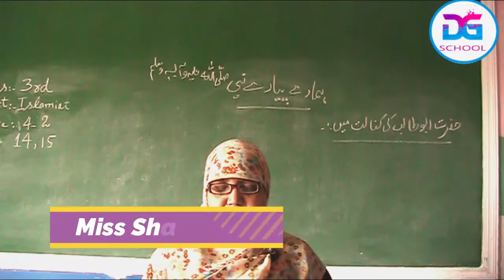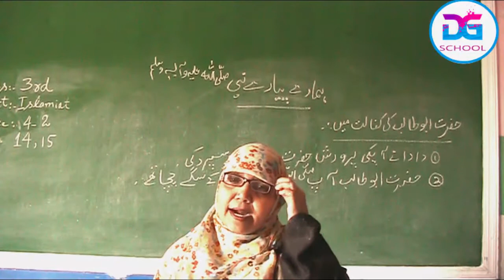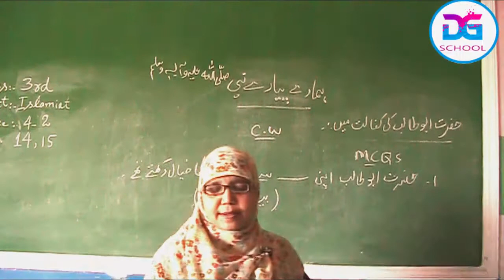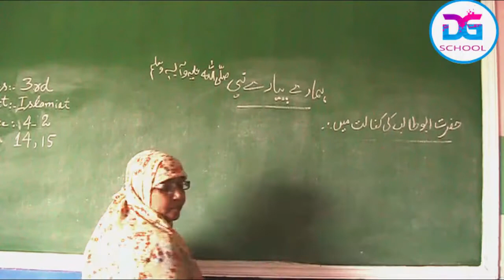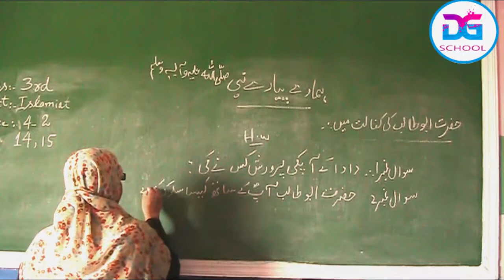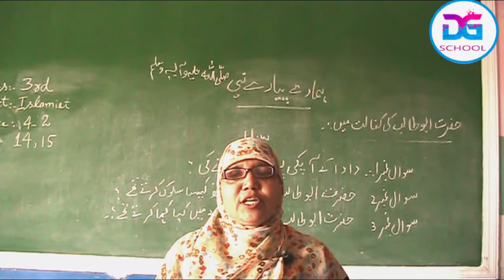Islamiat 3rd Lesson 4-2